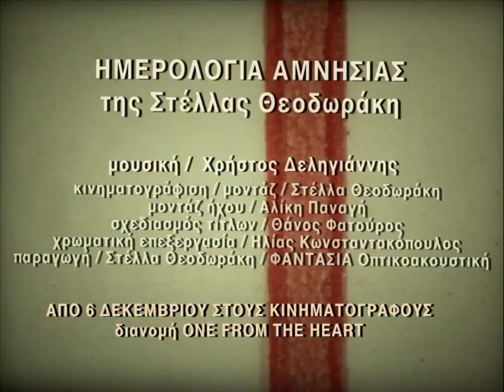Ημερολόγια Αμνησίας Trailer HD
Μια γυναίκα ανακαλύπτει κάποιες ξεχασμένες ταινίες σούπερ οκτώ που αναφέρονται στις χρονιές 1985-86, από την Ελλάδα, την Αυστραλία και το Παρίσι, όταν ήταν φοιτήτρια. Τις ανακαλύπτει το 2010, σε μια περίοδο προσωπικών απωλειών που συμπίπτει με την όξυνση της οικονομικής κρίσης στην Ευρώπη. Βλέποντας αυτά τα ξεχασμένα ημερολόγια οξειδωμένα από το χρόνο, της δημιουργείται η ανάγκη να κινηματογραφήσει στιγμές από δύο καινούργιες χρονιές της ζωής της το 2010 και το 2011, προσωπικές μεν, αλλά σε ένα περιβάλλον κοινωνικών αναταραχών. Χρησιμοποιώντας πια ένα άλλο μέσο, ψηφιακό, καταγράφει εικόνες της κρίσης μέχρι το Φεβρουάριο του 2012.

Σκηνοθεσία: Στέλλα Θεοδωράκη
Σενάριο: Στέλλα Θεοδωράκη
Ηθοποιοί: Θάνος Αναστόπουλος, Ηλίας Κωνσταντακόπουλος